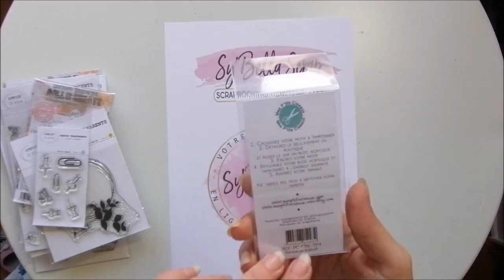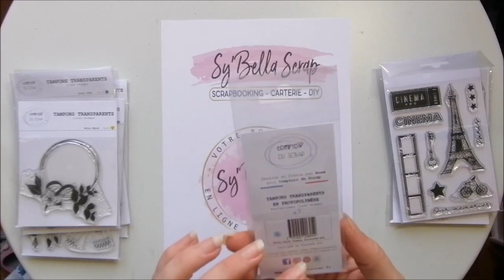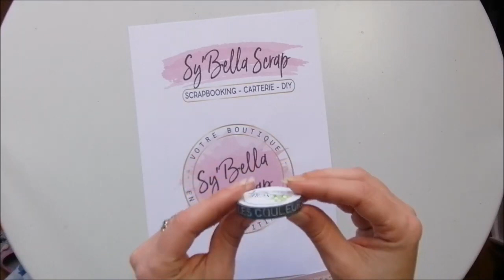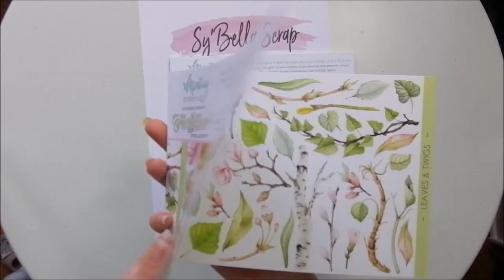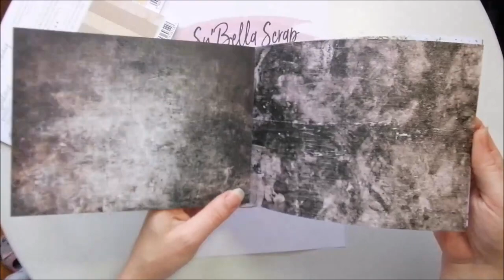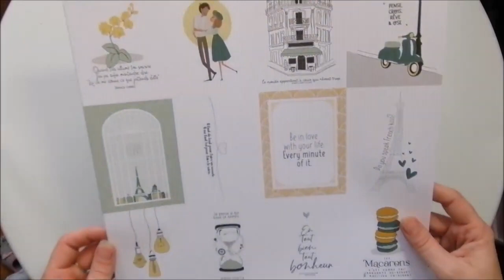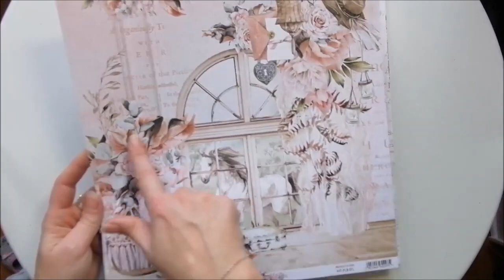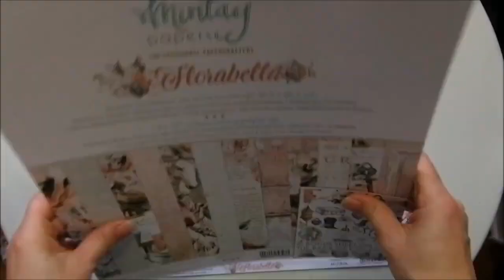PRESENTATION DES DERNIERES NOUVEAUTES PAR NOTRE CREATIVE CELYSCRAP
Bonjour,

Retrouvez aujourd'hui les dernières nouveautés arrivées en boutique - enfin une partie - présentée par Célie et qui est par définition - vous montre son colis DT afin de vous créer de jolies réalisations et vous inspirer !

Bon visionnage !

A bientôt !